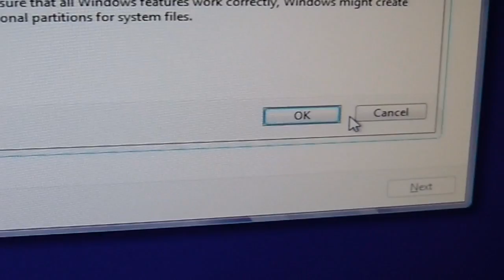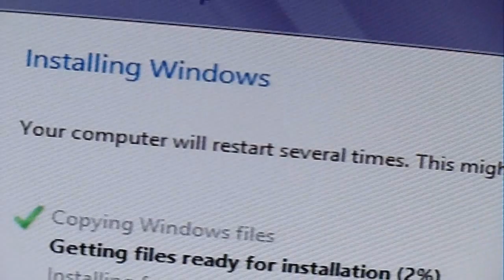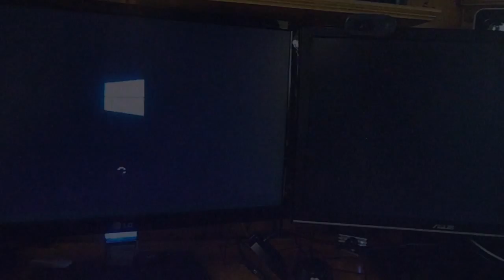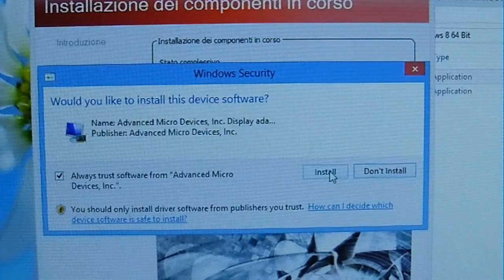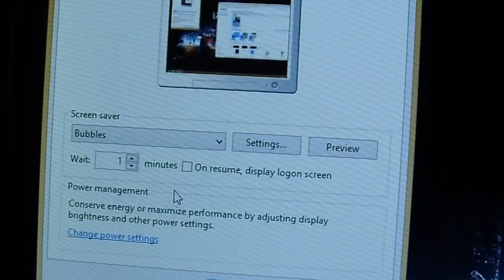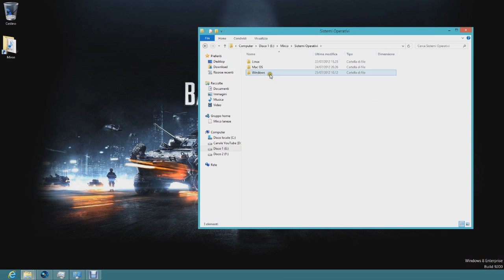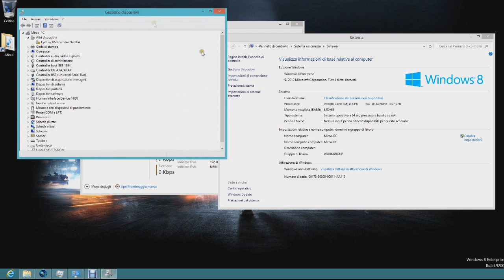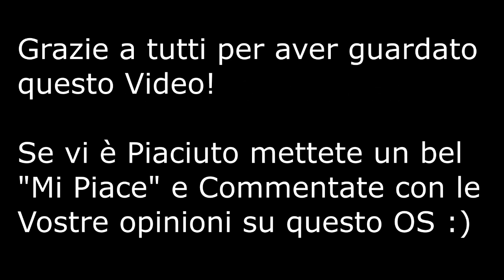Windows 8 Enterprise RTM 64 bit - Setup & Testing (Montage-HD)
Un piccolo montaggio sulle operazioni di Installazione di Windows 8 RTM, e alcuni test che ho fatto delle nuove funzioni di questo OS  su Doppio Monitor ;)

Spero che il video, e le inquadrature PRO, vi piacciano XD

Roy Jones Jr - Can`t be touched